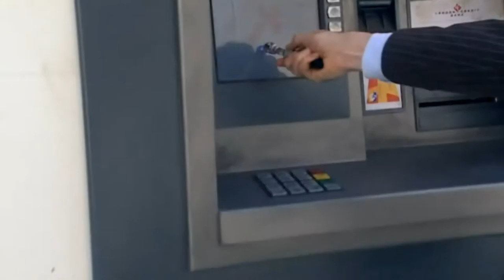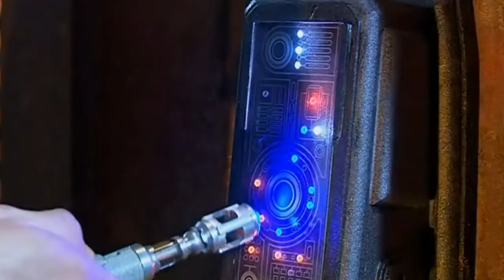Doctor Who - Sonic Screwdriver Sparta Remix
Tonight we dine in the Void!

"Doctor Who" is the property of BBC.
"Sparta Remix Extended - Instrumental version" was created by Keaton Monger and uploaded by TheGrimsReaper.

Pears, keep out!